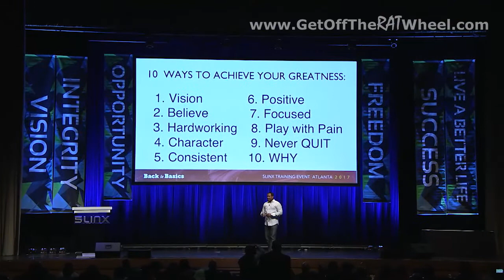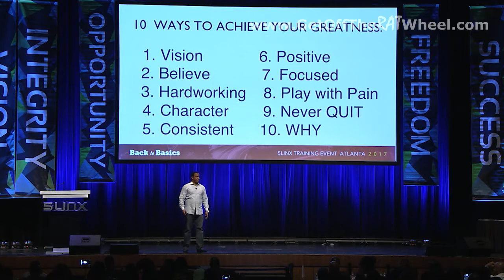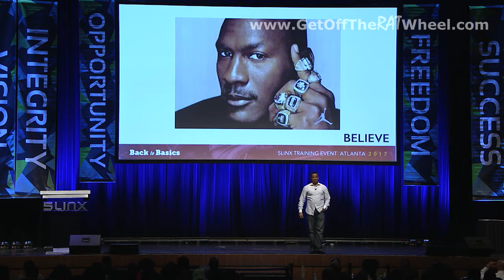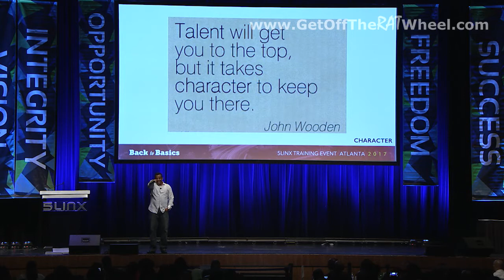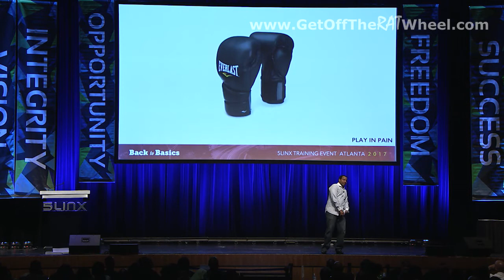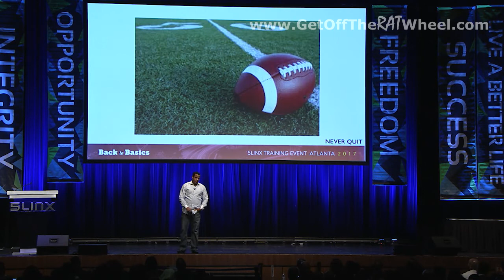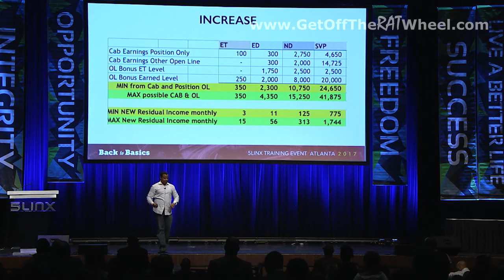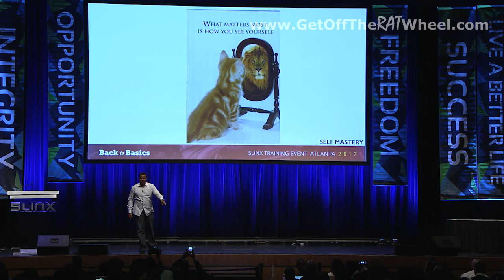Achieving Your Greatness with DSVP Tupac Derenoncourt - 2017 Atlanta